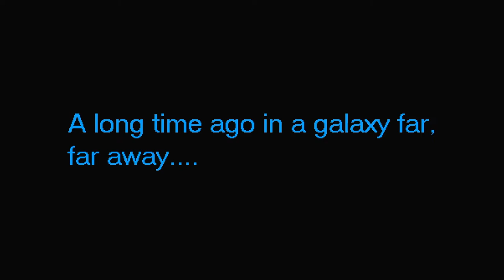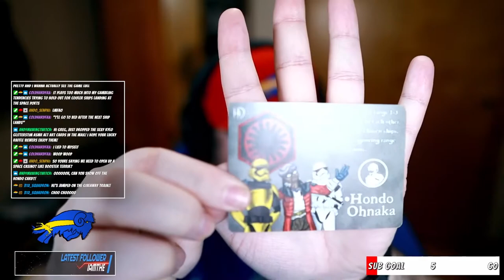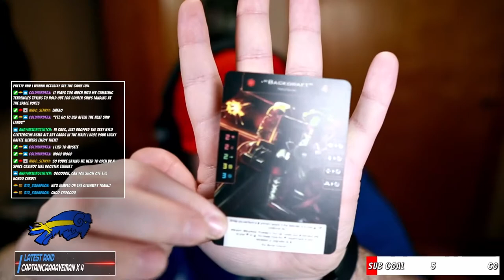Johnny v Azaghal